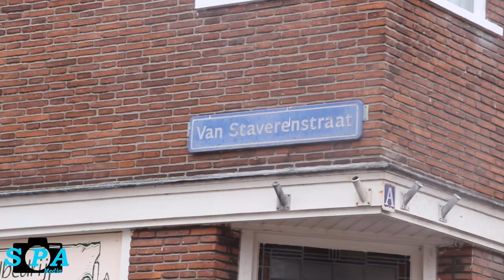Frontale botsing met politievoertuig na achtervolging: bestuurder is aangehouden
Vrijdagmiddag heeft er op de Van Staverenstraat in Rotterdam een ongeval plaatsgevonden tussen een dienstauto van de politie en een Mini Cooper na een achtervolging met meerdere eenheden van de politie.

Op de A20 was bij een ongeval de weg afgezet, daar reed de Mini Cooper hard door de afzetting heen, waarbij ook bijna een agent werd aangereden. Hier startte de  achtervolging, die op de Van Staverenstraat in Rotterdam Overschie eindigde toen de Mini frontaal op een politievoertuig botste, nadat de politie de bestuurder vanuit twee kanten in de eenrichtingsstraat klem reed.  Bij de aanhouding van de bestuurder werd naast de Mini een vuurwapen aangetroffen, bovendien zag een omstander dat er vanuit de Mini ponypacks, papieren envelopjes waar waarschijnlijk cocaïne in zit, op straat werden gegooid.  De politie heeft het aangetroffen wapen en de ponypacks in beslag genomen en zal hier verder onderzoek naar doen.

De bestuurder van de Mini is aangehouden. Een politie berger is ter plaatse om de voertuigen mee te nemen. Bij het ongeval is niemand gewond geraakt.